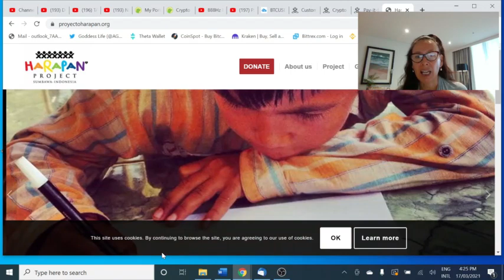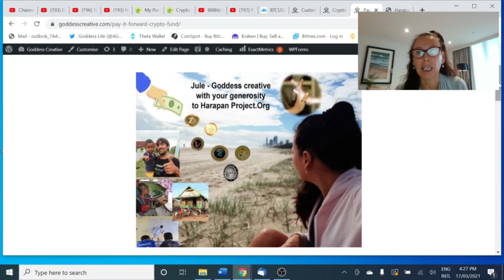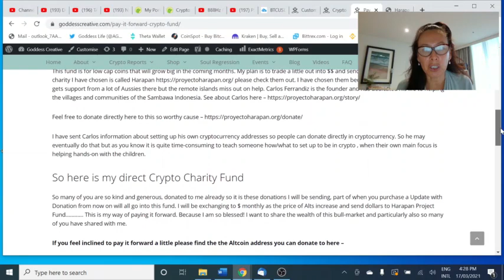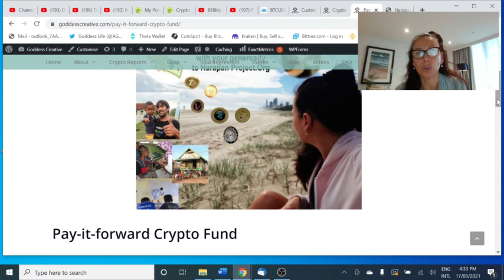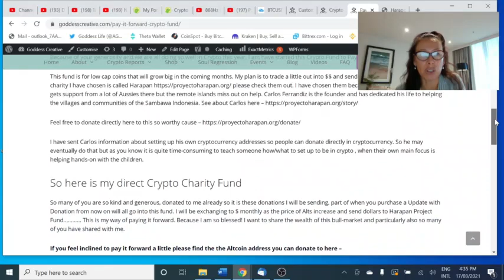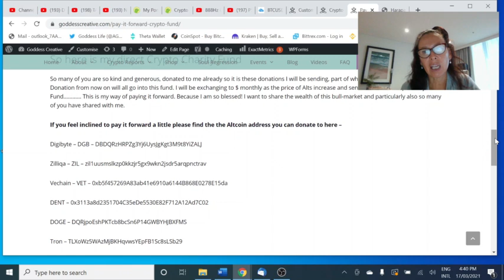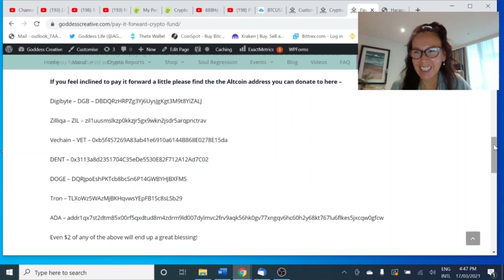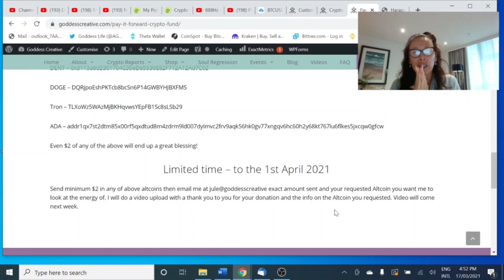Pay-It-Forward Fund - To request Crypto Coin Energy Request. Donate, send details, Comment or Email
Pay-It-Forward To request a new Crypto Coin Energy Request.

Pay-It-Forward addresses -

Doge - DHEnrVpi16FyoMNaXMhrmBT7YRmXBormSZ
ZIL - zil1fazwknqf4ynhl0rk9098fdtjzaanjnudl2xvsm
VET - 0xB9e5b73F454d9610F5D2770a74392788d9418Cd4
Tron - TX6YiGrLoPfT9zA4pnF9QysMcH4pXf44Jd
DGB - DTM6SQtU5UriWNbEimosX6HEBAP3nFEo9Q
Dent – 0xDF08fa16E2C95cE7A600A6d9e62084dBBDeA7aC6
ADA - addr1qxhrgrc42qhvzqeau9jj26fvkvypqu4g0vlztsctlrjw6l9wxs8325pwcypnmct9y45jevcgzpe2s7e7yhpsh78ya47quph0hx

My reports will suit you if you want to know what the Altcoins prices will get to this year! NOT for you if don't understand spiritual intel is not set in stone. It's always moving and changing. All prices will eventually get hit. Patience is needed!

 All coin requests & private readings CLOSED!